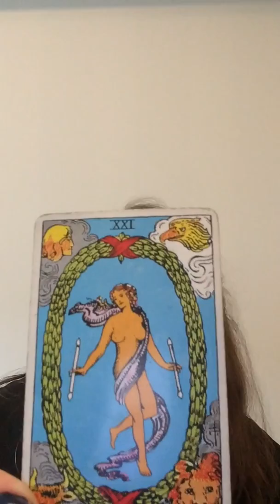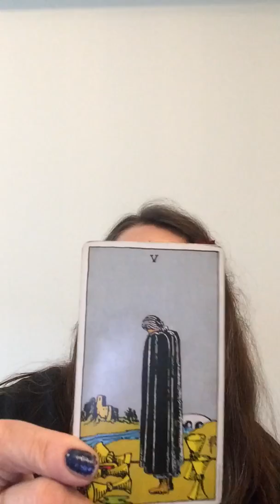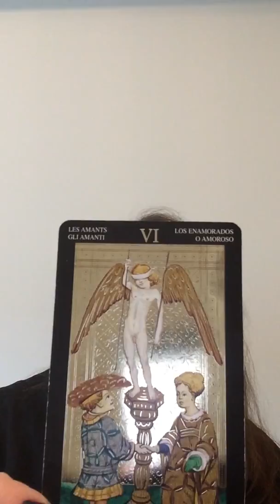🔮SAGITTARIUS 🗝 November 2018 Love, Work, Money 🎈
Love MAYA 💙